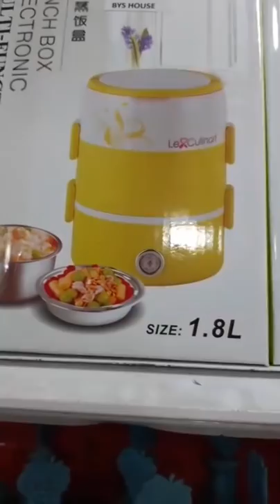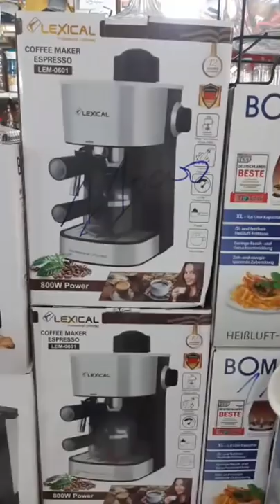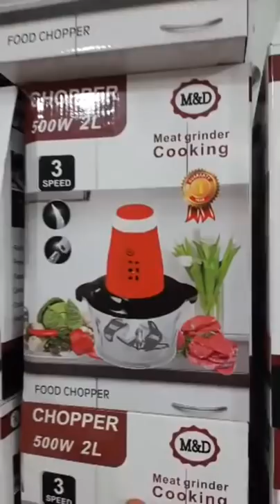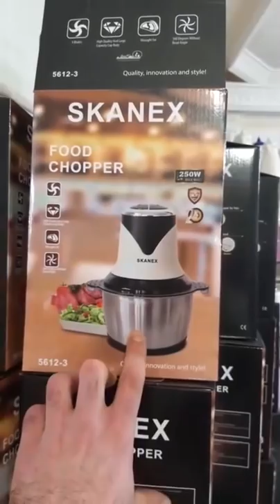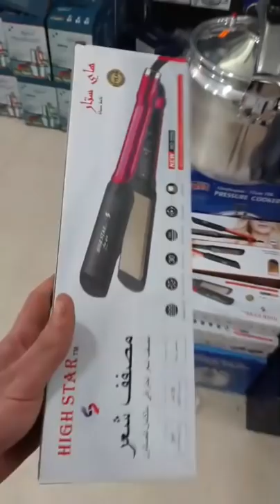عاجل😱عمري دارك يامرا سلعة وسومة جولة في محل للاواني ابو هيثم شلف لماعن من كل نوع متنساوش جام😊